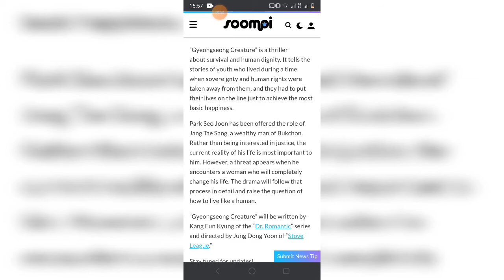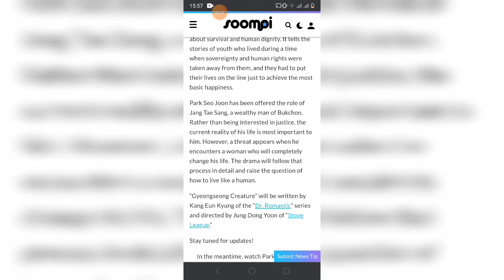Park Seo Joon Offered Role In New Drama By “Dr. Romantic” Writer